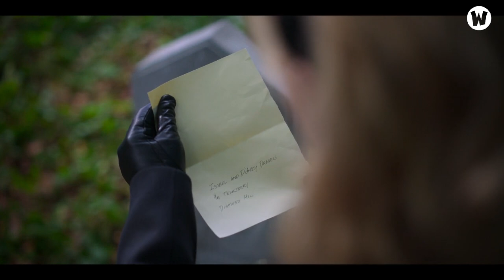Từ WINX CLUB đến FATE THE WINX SAGA | Live Action Có Hay Hơn Bản Gốc?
💬 Script: Đăng Dũng
🎤 Voice: Phương Uyên
📺 Video: Hòa Đại Nhân

Social Media!

✪ Kênh Youtube trực thuộc hệ thống W2W Studio!